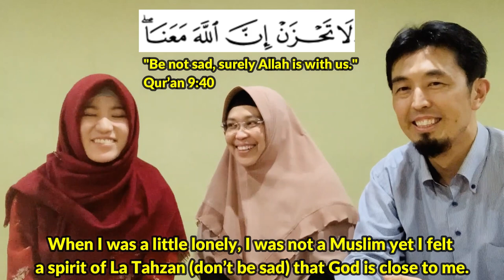悲しまないで！日本人学生を元気づけた啓典 Don’t be sad! Quran cheered up Japanese student by Hajj Sugimoto & His Wife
日本人女子大生に啓典クルアーンについて、はじめてその和訳を読んだ感想を聞きました。彼女がラー・タハザン（悲しまないで）という言葉に惹かれた背景には孤独がありました。孤独感が高まる現代社会の中でクルアーンの意義を再確認できるインタビュー動画となっています。I asked a Japanese university student about the first impression of reading the Qur'an in Japanese language. She was attracted to the words La Tahazan (Don’t be Sad) because of her loneliness. This video interview reaffirms the significance of the Qur'an in today's rising loneliness of modern society.

クルアーンやさしい和訳の購入はこちらから👉
Quran in Easy Japanese👉
You can order from here.

日本とイスラーム：多文化共生とダイバーシティ社会に向けて

日本在住ムスリムやイスラームについて勉強したい方、
海外のムスリムで日本のムスリムやイスラームに興味のある方に、
イスラームの様々な知識を日本語で発信します。

主な内容は
イスラームの基本的なコンセプト、
啓典クルアーンについて、
ムスリムの生活や習慣、他宗教との関係、
海外のイスラームと日本のイスラーム、
日本におけるハラールフードなどのグルメ、
ムスリムとの結婚などなどです。

【各種関連リンク】
杉本恭一郎のプロフィール
NPO法人千葉イスラーム文化センター理事長
英国イスラーム研究教育アカデミー日本代表
マレーシア国際イスラーム大学博士課程在学
杉本恭一郎のFacebook↓

[Channel description]
Japan and Islam: Towards Multicultural Coexistence and Diversity

This is a channel for those who are interested in Muslims and Islam in Japan and abroad, freely disseminates all kinds of information related to Islam in Japanese language.

The channel covers basic knowledge of Islam, the Quran, Muslim life and customs, relations with other religions, Islam in Japan and abroad, Japanese halal market, marriage to Muslims, etc.

[Various links]
Brief Profile of Hajj Kyoichiro Sugimoto, MA
Chairman, NPO Chiba Islamic Cultural Center
Global Outreach Specialist, iERA, UK
PhD student, International Islamic University Malaysia
Hajj Kyoichiro Sugimoto's Facebook↓